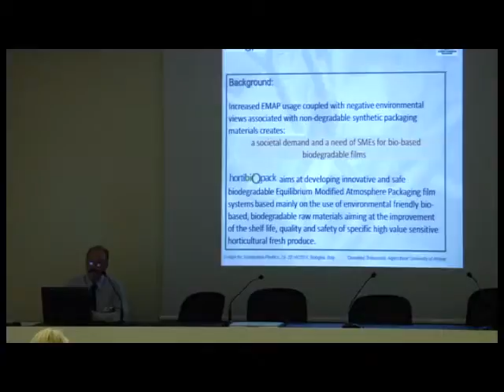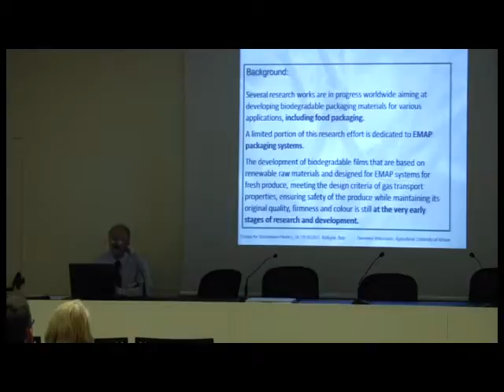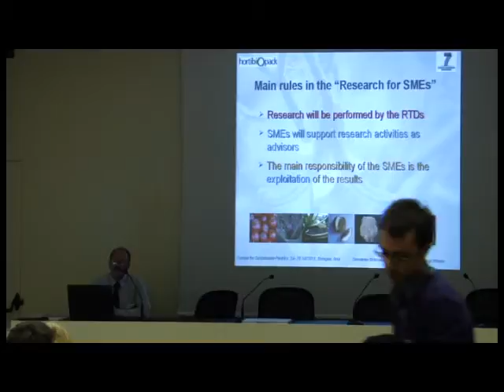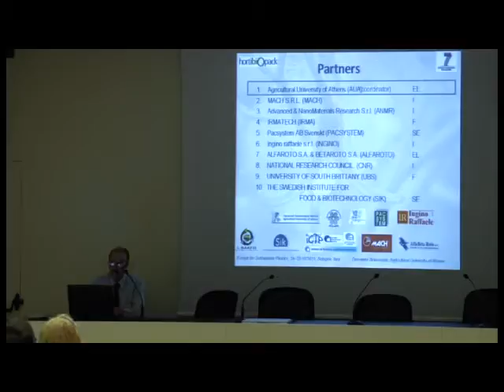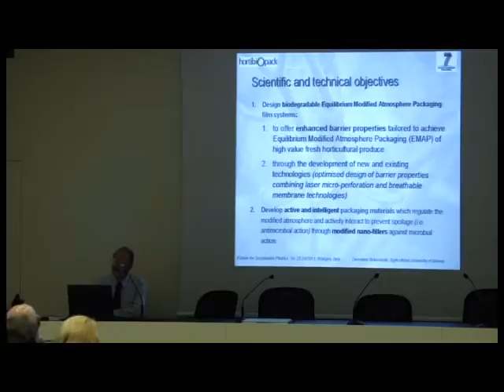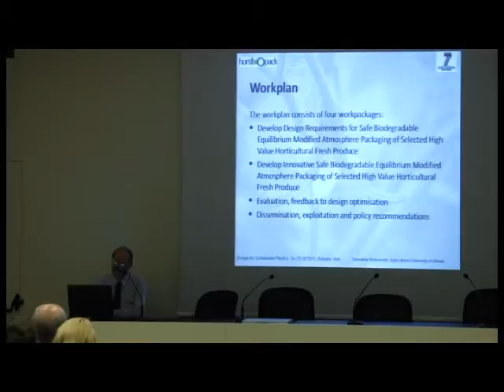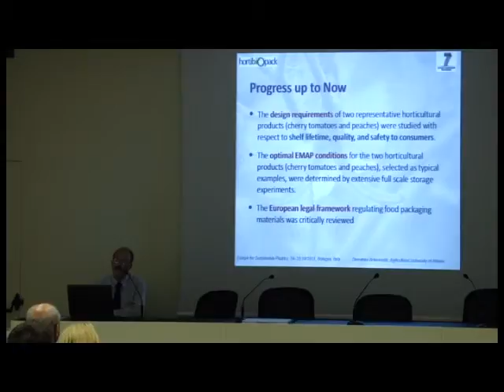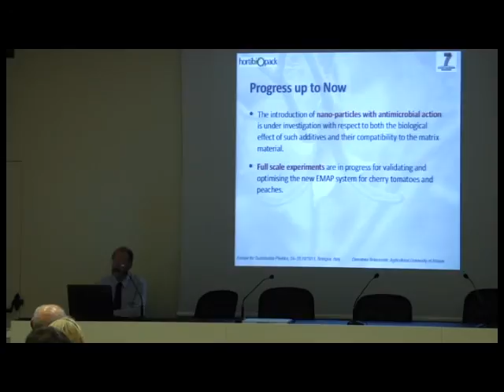HORTIBIOPACK Part 1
Demetres BRIASSOULIS, Agricultural University of Athens, GR
HORTIBIOPACK: Development of innovative bidegradable packaging system to improve shelf life, quality and safety of high-value sensitive horticultural fresh produce, Part 1
PLASTiCE Conference, Bologna, October 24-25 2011